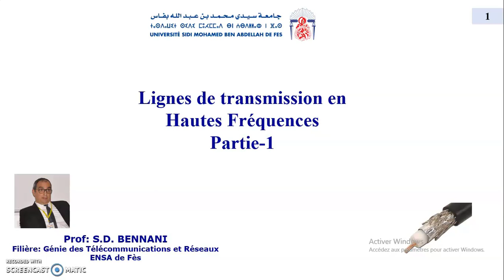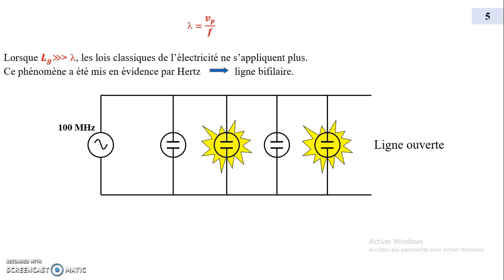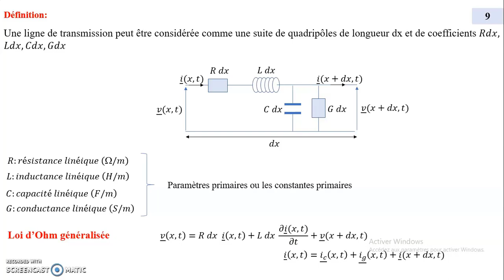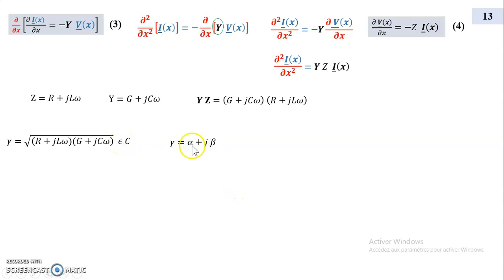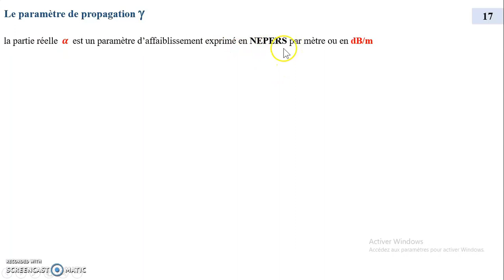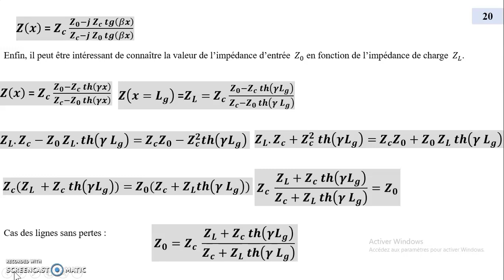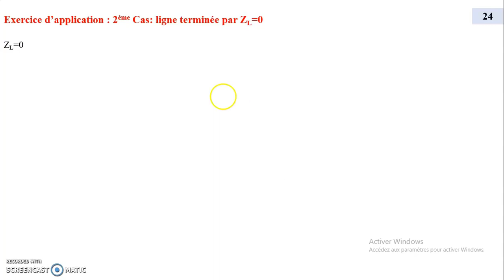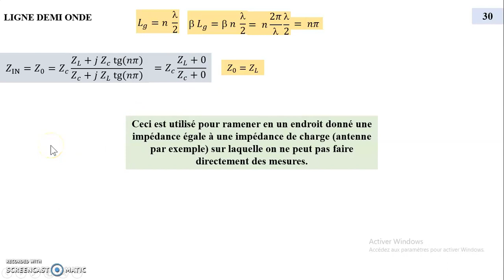Cours Lignes de Transmission HF Partie 1